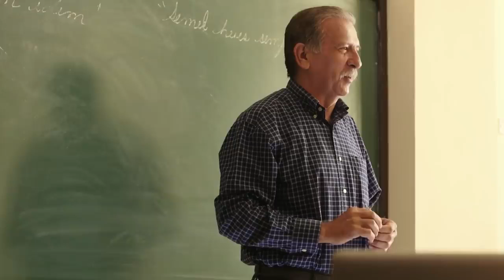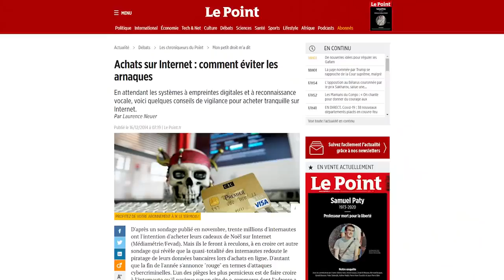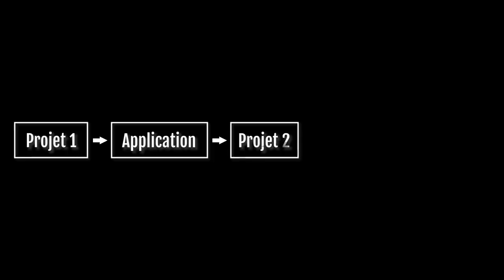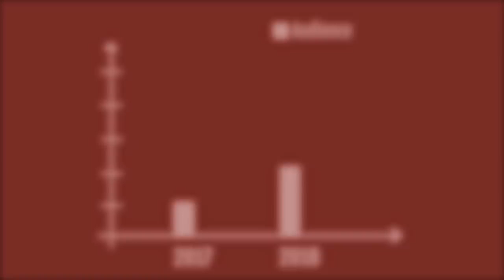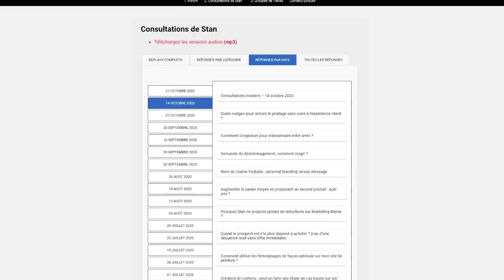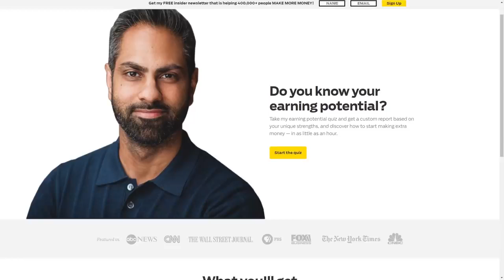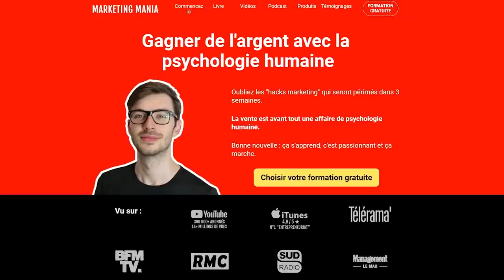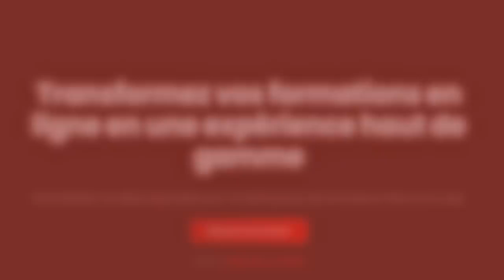Le problème avec les formations en ligne 720p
12 videos formation gratuite a l'utilisation de l'outil marketing sys.io